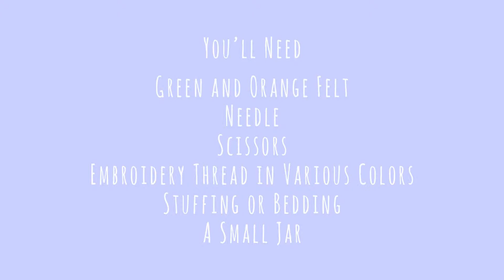DIY Hamster Toy: Felt Cactus Friend!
***Please note that this toy should only be used under human supervision and not be left alone for your hamster to chew on!***

Please feel free to make as many of these for your pet as you wish, but please do not sell any items you make from my tutorials or make videos using my ideas as your own or crediting me.

Music from youtube's video editor:

Easy as Christmas Pie by Tim Renwick